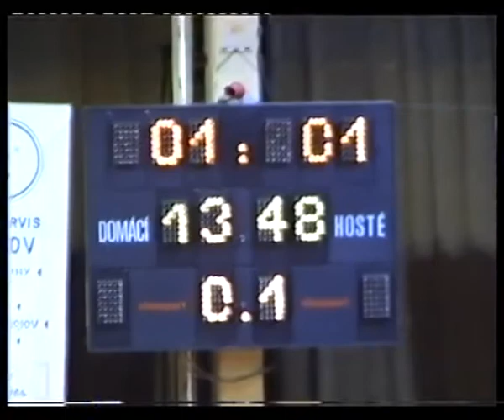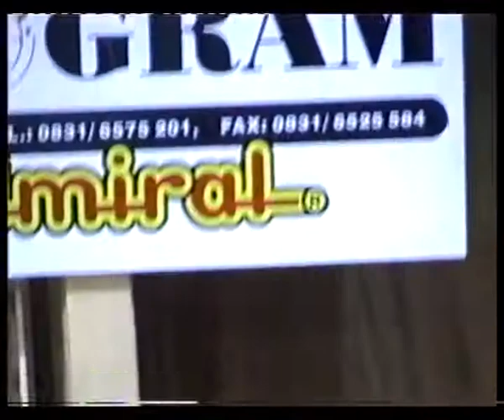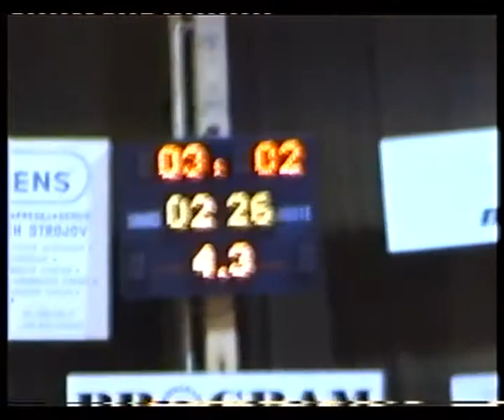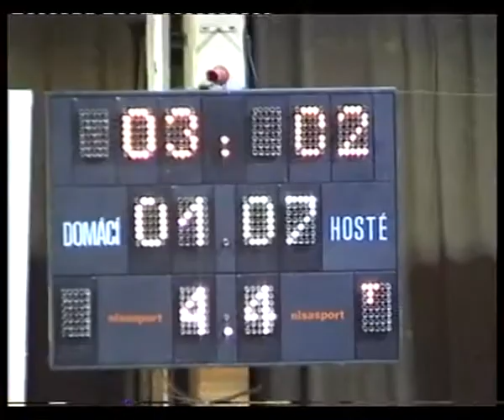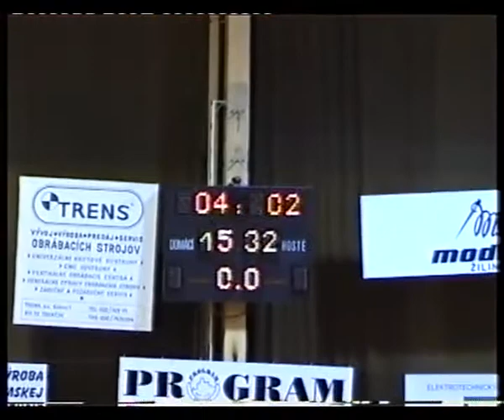ARCHIVE 2004 Dubnica - Pinerola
Program Dubnica - Pinerola Bratislava 7-2 (3-2)
Slovak Futsal league, hall Dubnica, 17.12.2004
Referee: Dobroň, Chudý
goals:
1-0 Lubomír Staňo
1-1 Branislav Strapek
2-1 Marek Kozík
3-1 Stano Thurza
3-2 Branislav Strapek
4-2 Miroslav Galko
5-2 Martin Madro
6-2 Andrej Paulíny
7-2 Martin Madro